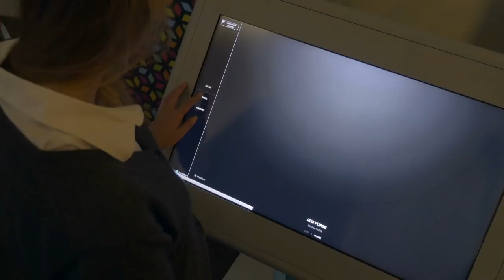Inside Russian Economy Documentary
Russia is the wealthiest country in the world in terms of resources. It has the highest volumes of forests, water lakes, 40% of world palladium and 10% of world oil and gas reserves. It is a mixed economy with state acquiring major sectors of the economy.